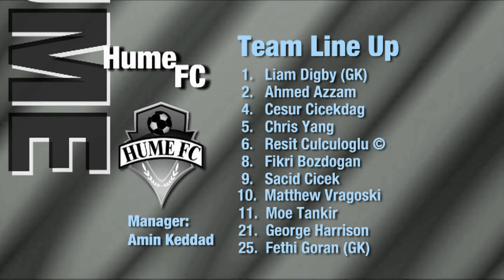Metropolitan vs Hume, (Mens V-League) Round 5, 2013 Season, Futsal Oz: NIKE V-League Premiership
Metropolitan vs Hume, Round 5, 2013 Season, 'FUTSAL Oz' 'V League premiership' 'VLP' Season 2012/13 on 'FUTSAL TV'